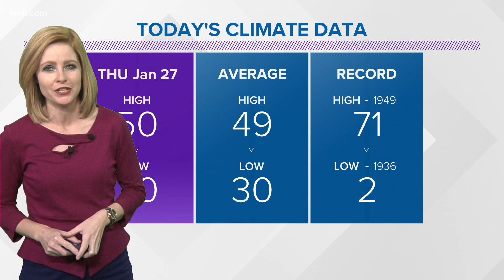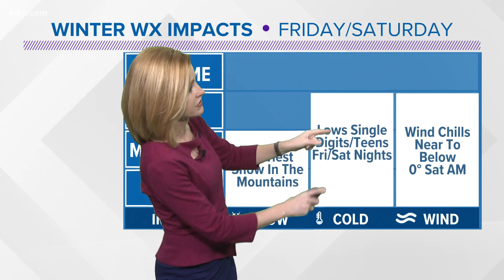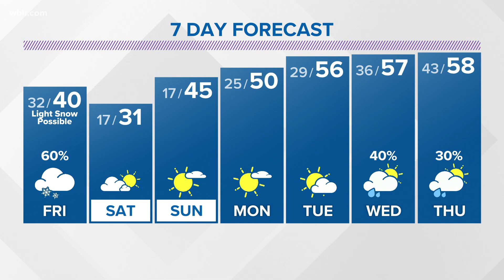A wintry mix and light snow showers possible Friday; Bitterly cold air arrives Saturday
Our next weather system will bring wintry weather and the coldest air of the season (so far) to the area Friday and this weekend.